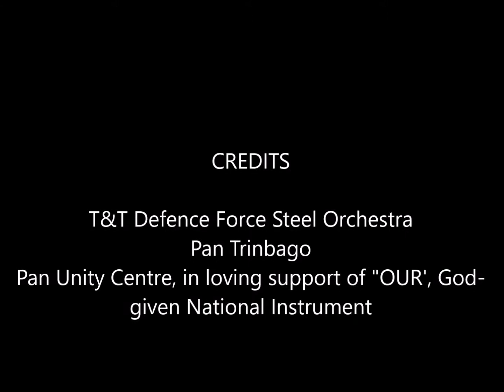26- T&T Defence Force Steel Orchestra - Pan Trinbago Panorama 2020 Launch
26- T&T Defence Force Steel Orchestra - Pan Trinbago Panorama 2020 Launch